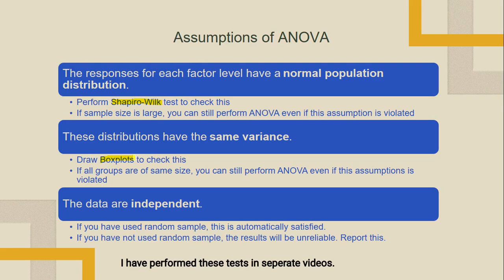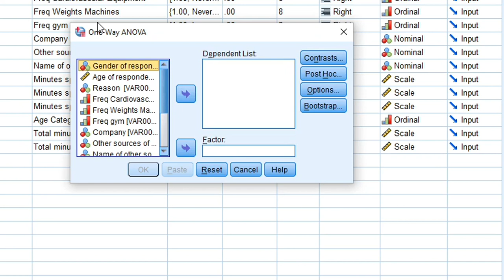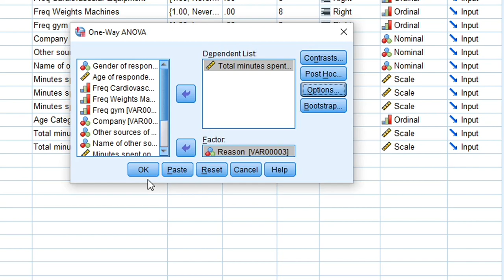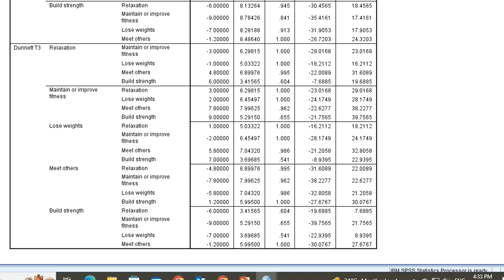One-way ANOVA on SPSS | Compare means in three or more groups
If your independent variable has three or more categories, use ANOVA to compare the means of your dependent variable.